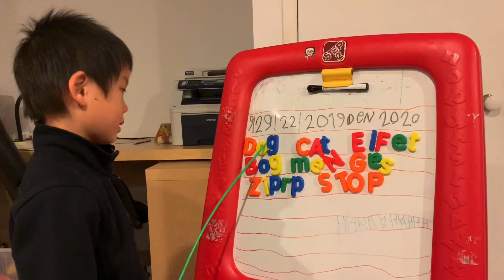Isaac the Little Teacher